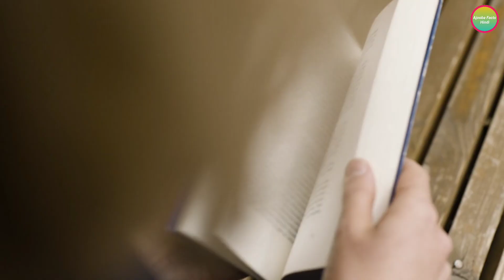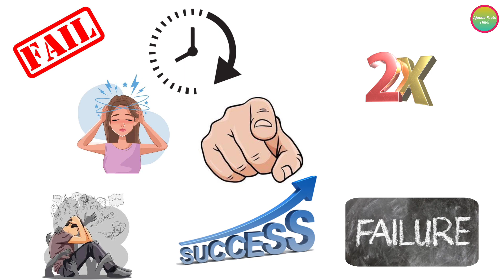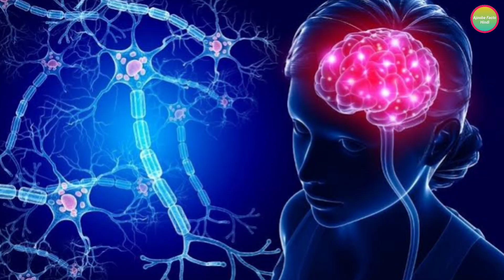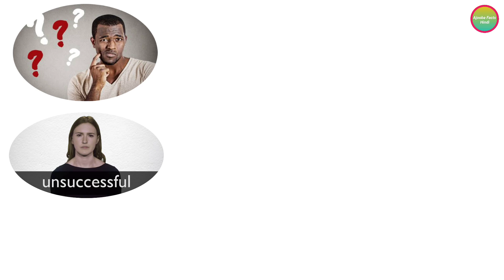How To Success In Life | जिंदगी में सफ़ल कैसे बनें | Ajooba Facts Hindi | AFH-76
Hello Guys,
उम्मीद करता हूँ, यह वीडियो आपको जरूर पसंद आया होगा। 😊😊

Your Queries-:
(1) How To Sucess In Life  ?
(2) How To Success In Life ?
(3) Why Most Peoples Are Not Sucessful ?
(4) Why Peoples Are Not Sucessful?
(5) Zindagi Me Safalta Kaise Paye?
(6) Zindagi Me Safal Hone Ke Liye Kya Kare ?
(7) Facts About Life ?
(8) Facts About Success ?
(9) Zindagi Me Safal Kaise Ho ?
(10) Zindagi Me Safal Kaise Bane ?